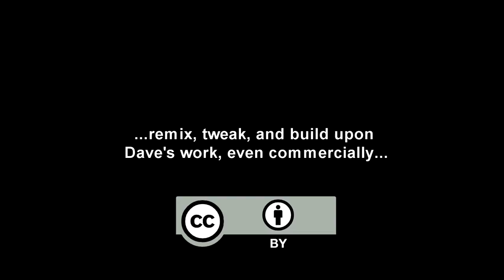Using Keyboard And Mouse B Roll Stock Footage HD